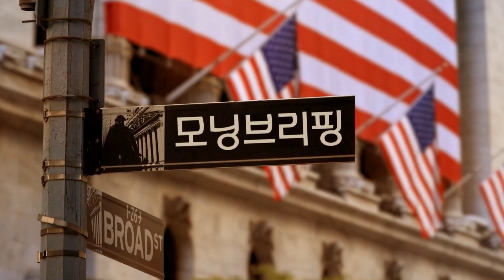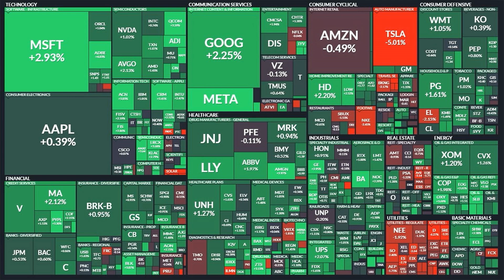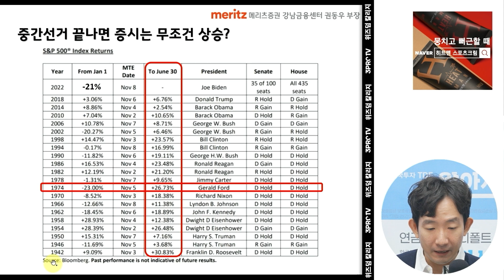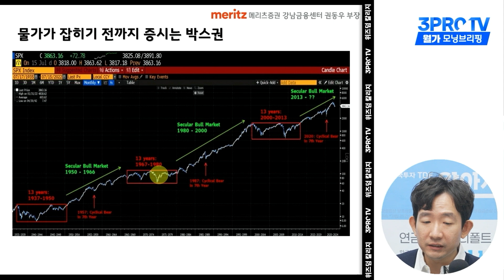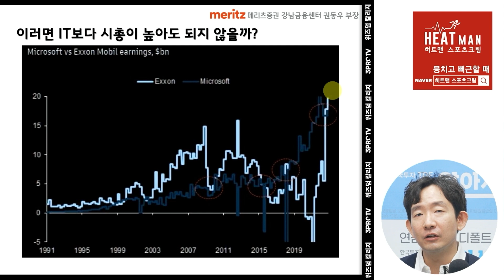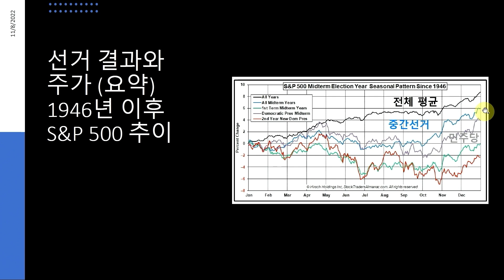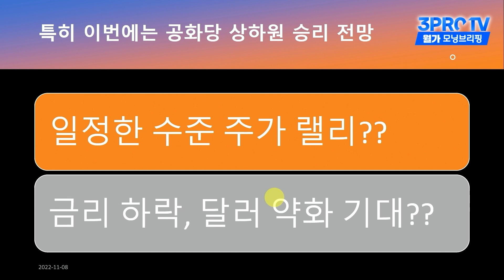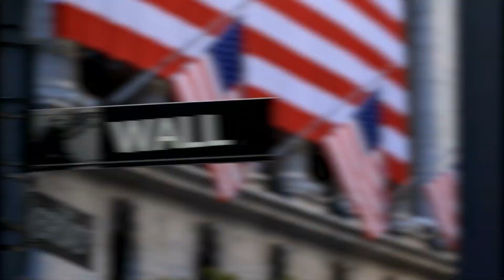[모닝브리핑] 물가 본격 하락 없다면 기껏해야 박스권 (f. 메리츠증권 권동우 부장, 미주미 이항영 위원)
00:00 인트로
15:32 메리츠증권 권동우 부장
37:14 미주미 이항영 위원